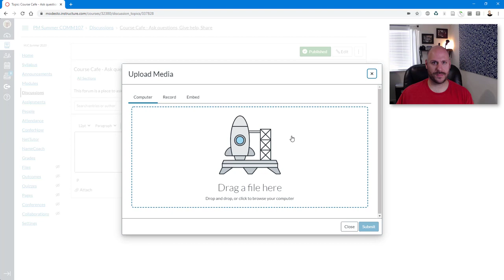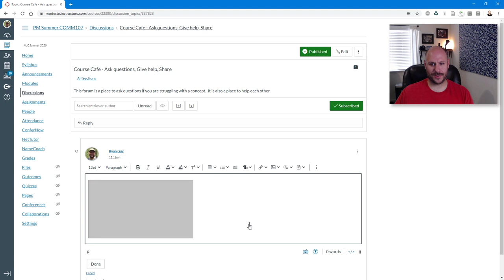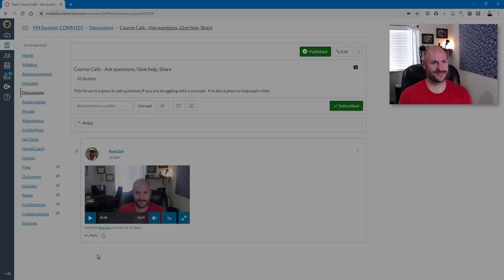How to Record and Post Videos in Canvas with the New Rich Content Editor (Remote Instruction Series)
This video shows how you can record and embed video into Canvas using the new Rich Content Editor that was launched mid 2020. This series is aimed at helping folks figure out easy methods of adapting materials from face-to-face classes to online modalities during the Covid-19 pandemic.